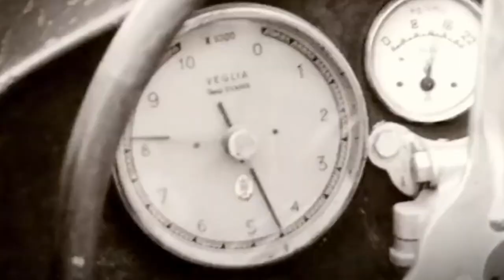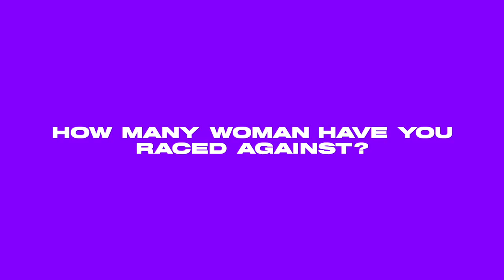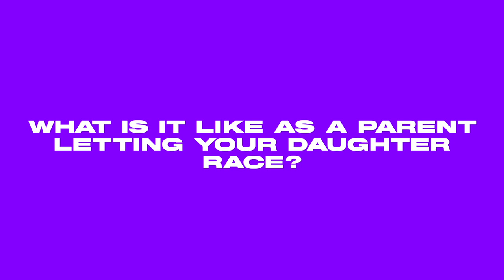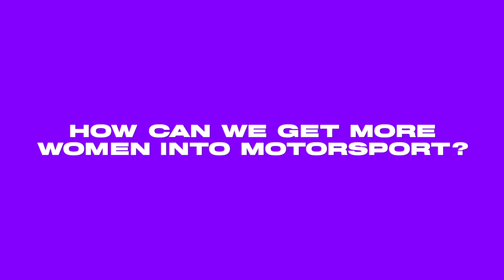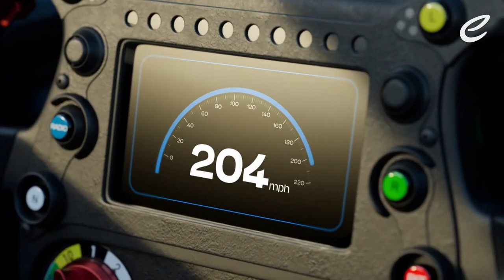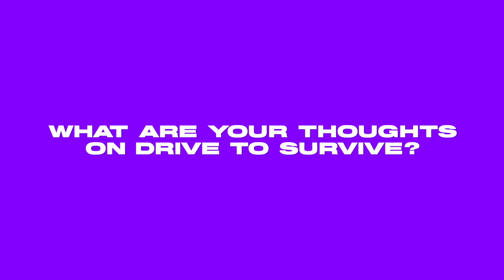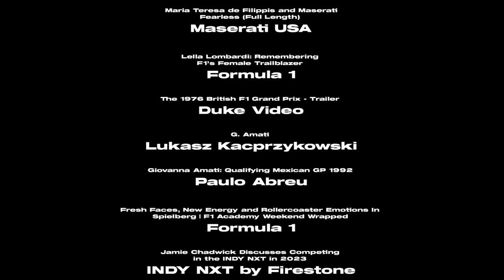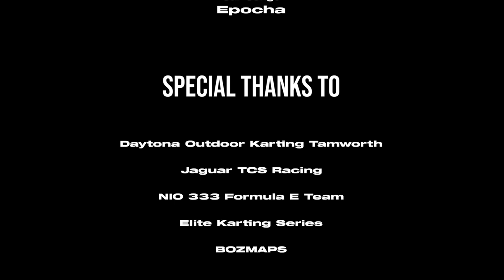Breaking Boundaries: Women In Motorsport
Watch how women used to be present in motorsport but faded out, and explore what people are doing now to get women involved and what the future holds for motorsport and its diversity.

Videos of content used:
Monaco Grand Prix 1962 (No Proper Throttle Control)
F1 Classic Onboard: Senna On The Charge At The 1990 Monaco Grand Prix (Formula 1)
Lella Lombardi Rare Interview From Swedish GP 1975 (Medi@MC)
Ayrton Senna Quote (espinozahq)
F1 Academy Race Highlights | 2023 Spielberg (Formula 1)
2021 W Series Race 8 Season Finale | COTA | Highlights (W Series)
W Series: Driven | The Documentary (W Series)
This is F1 Academy (Formula 1)
1885 (Antti Kalhola)
Formula 1 British GP (1950) (Fire Dragon)
Maria Teresa de Filippis and Maserati: Fearless (Full Length) (Maserati USA)
Lella Lombardi: Remembering F1’s Female Trailblazer (Formula 1)
The 1976 British F1 Grand Prix - Trailer (Duke Video)
G. Amati (Lukasz Kacprzykowski)
Giovanna Amati: Qualifying Mexican GP 1992 (Paulo Abreu)
Fresh Faces, New Energy and Rollercoaster Emotions In Spielberg | F1 Academy Weekend Wrapped (Formula 1)
Jamie Chadwick Discusses Competing in the INDY NXT in 2023 (INDY NXT by Firestone)
The Sounds of Formula E | The GEN3 is here! (ABB Formula E)
EKS Round 1 | Tamworth GP | Group 2 - Race 1 (Elite Karting Series)
UNLEASHED (Jaguar TCS Racing)
Jamie Chadwick Re-Signs as Development Driver for ROKit Williams Racing (Williams Racing)
Hockenheim Race Recap (W Series)
All you need to know about our brand new GEN3 | FE Explained (ABB Formula E)
Jaguar TCS Racing | Round 7 | Berlin E-Prix Highlights (Jaguar)
Red Bull Junior Team: Sergio Sette Camara (GPUpdate)
Michelle Mouton Audi Quattro Noise (roroshe)
Uber Jutta Kleinschmidt (JuttaKleinschmidtTV)
Danica Patrick’s only IndyCar Win (BW Racing)
Rookie NASCAR Driver’s Daily Routine 1 Week Before Her Races | Teen Vogue (Teen Vogue)
How Esmee Hawkey got into Racing | DTM 2022 (DTM)
Danica Patrick: Stewart-Haas wanted me gone? (Graham Bensinger)